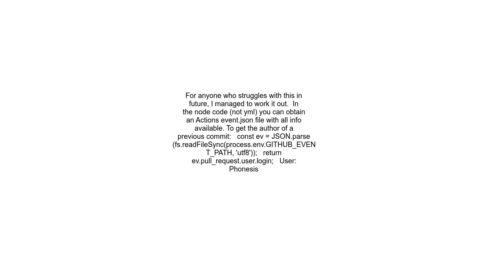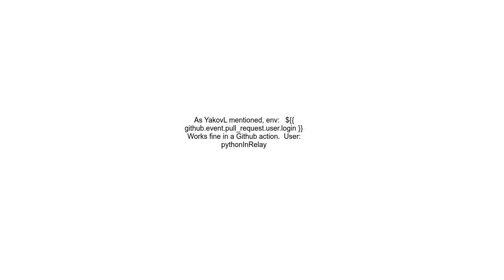Ways to get last commit author in Github Actions workflow